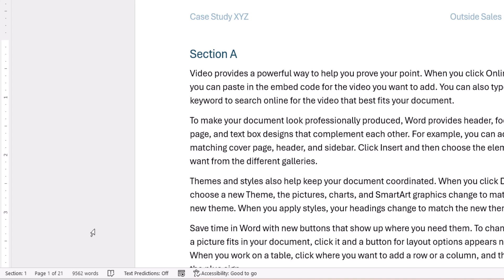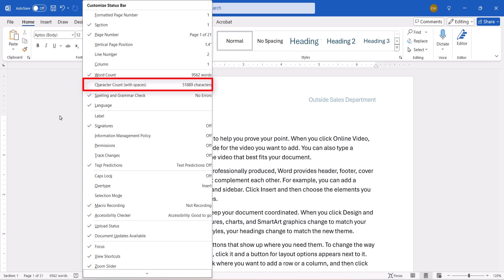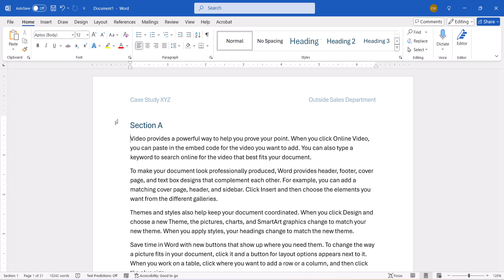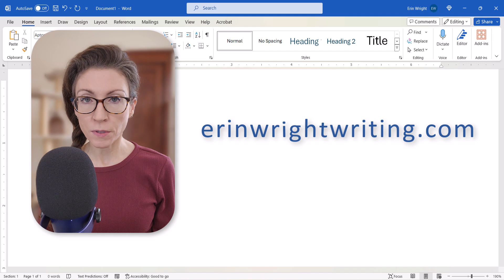How to View the Word Count in Microsoft Word (PC & Mac)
Learn how to view the word count in Microsoft Word, including the whole document and specific sections.

We will also open the Word Count dialog box to see the number of paragraphs, lines, and characters with and without spaces, as well as how to exclude textboxes, footnotes, and endnotes from the count.

This tutorial was recorded in Word for Microsoft 365 for PC. These steps also apply to Word for Microsoft 365 for Mac (a.k.a., Word for Mac), Word 2024, Word 2021, Word 2019, and Word 2016.

Chapters:
00:00 Introduction
00:46 View the Word Count for the Whole Document
01:18 View the Word Count for Specific Sections
02:06 Open the Word Count Dialog Box

💻 Related Resources
How to Insert the Word Count into Microsoft Word Documents